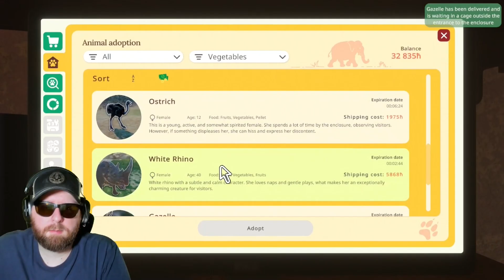Will the Lion attack me...? | Zoo Simulator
Josh because the newest owner of his very own Zoo. Time to fix it up...add animals...and avoid being eaten...

In Zoo Simulator, your main task is to run and manage your own zoo. Renew it and take care of all the animals' needs, ensuring them a peaceful life! Will you attract crowds of visitors? Create your own zoo!

___________________________________________________________________________Subscribe!